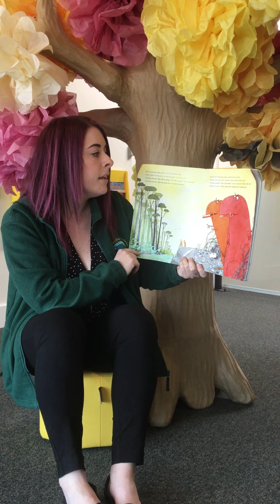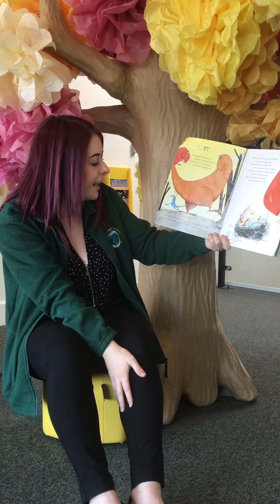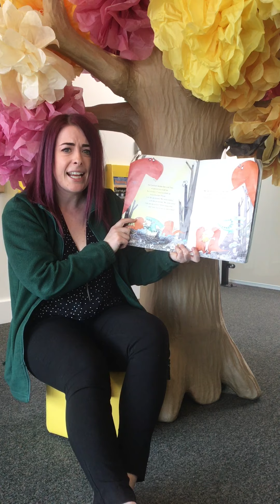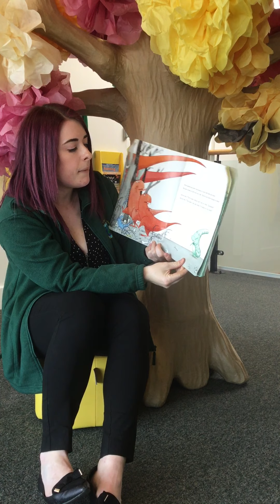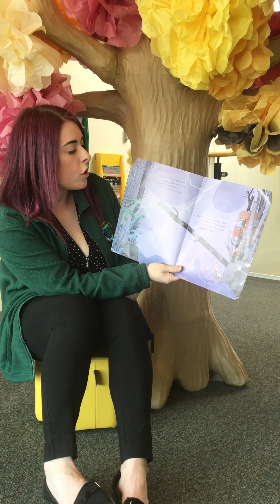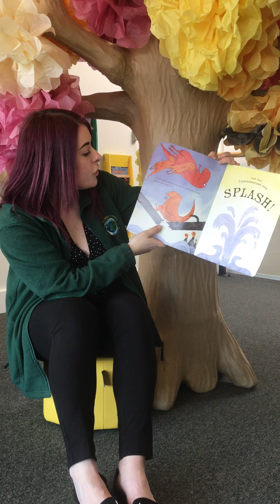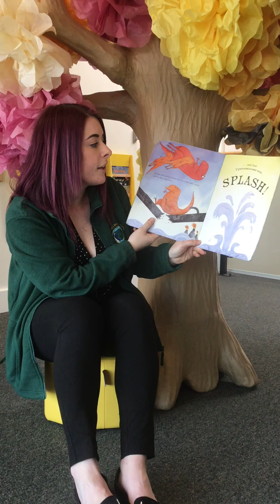Mrs Pullen would like to share a story!